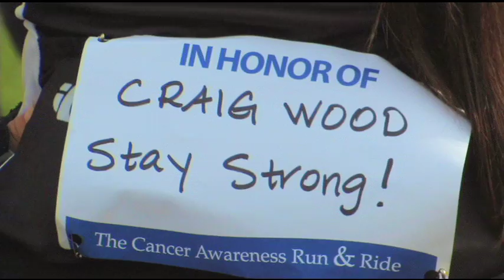Memorial's Cancer Services Run & Ride Event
Memorial Medical Center's Cancer Services Run and Ride Event.